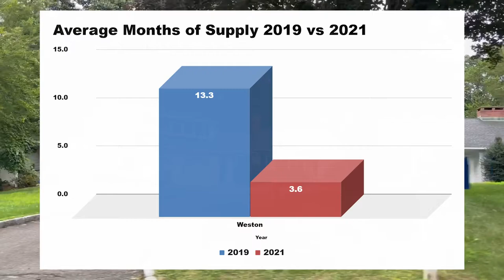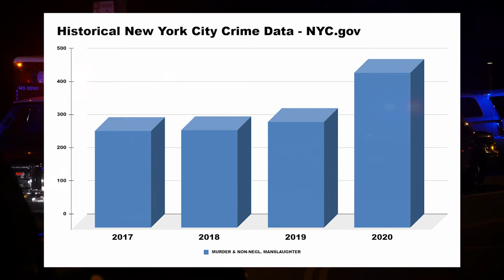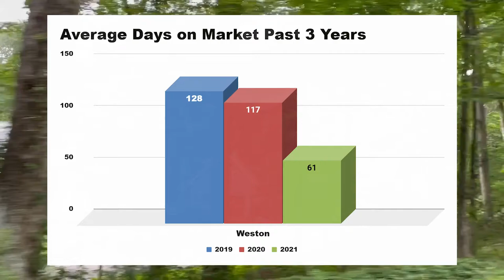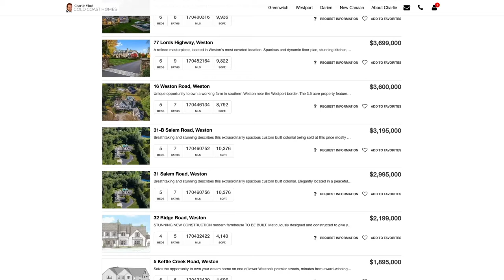Weston CT Real Estate Market - Weston CT Market Report 2022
Everyone already knows that it's a good time to sell in Weston. But is it a good time to buy? In this Weston Market Report, Weston CT Realtor Charlie Vinci is going to be discussing what's happening in the Weston CT Real Estate Market, his Weston CT Market Predictions, as well answer the question: Is it a good time to buy a home ?

MovingToWeston MovingToFairfieldCounty CharlieVinci *If you have a signed agreement with another agent, this is not intended as a solicitation.